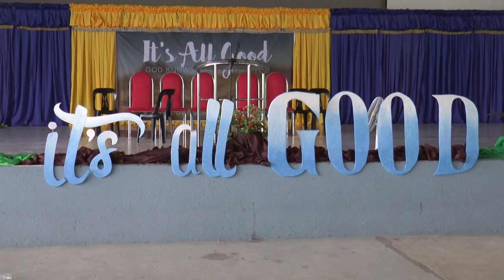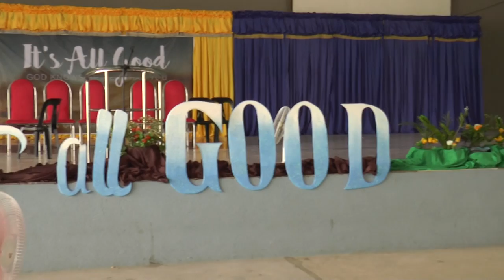aupa wop 2019 ay 2